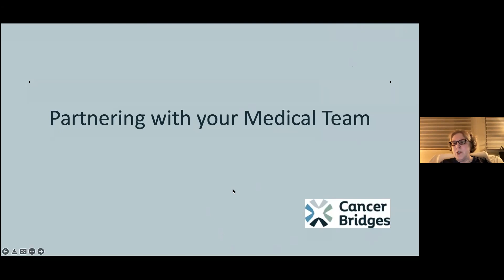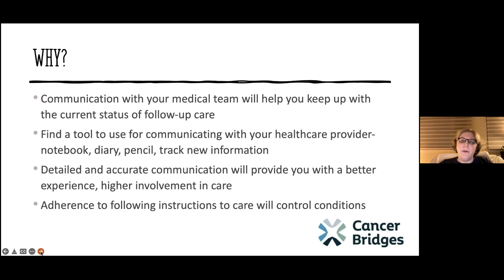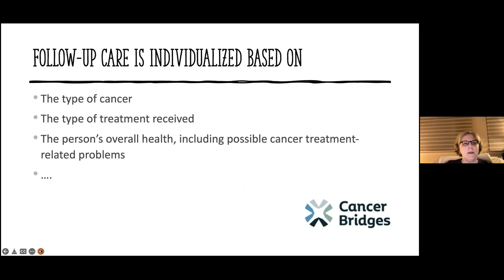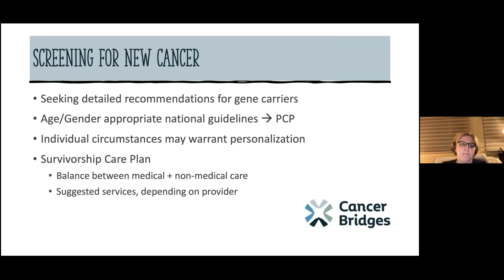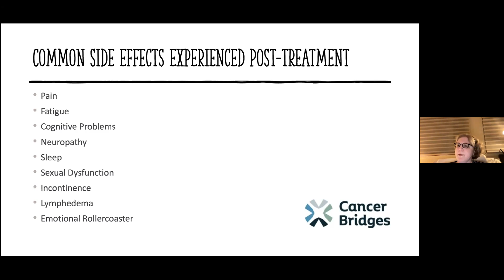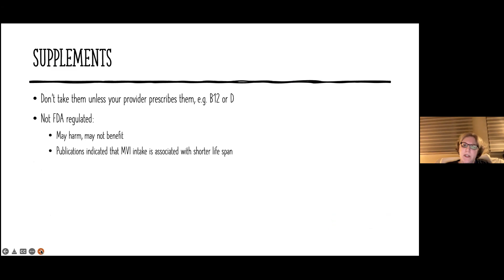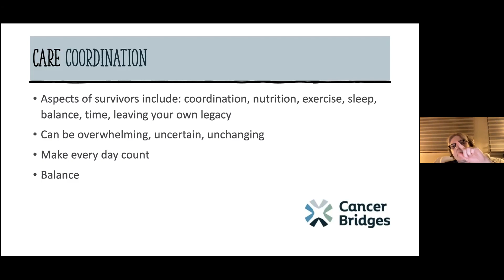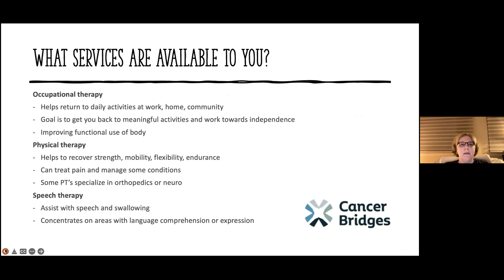Living Life Post Cancer Treatment: Partnering with your Medical Team by Dr. Josie van Londen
Living Life Post Cancer Treatment, Fall 2022, Session 3: Partnering with your Medical Team - an important aspect of time following cancer treatment is continuing to manage the medical aspects of follow-up care and communication with your team of medical and health professionals. Presented by Dr. Josie van Londen. Recorded November 2, 2022.